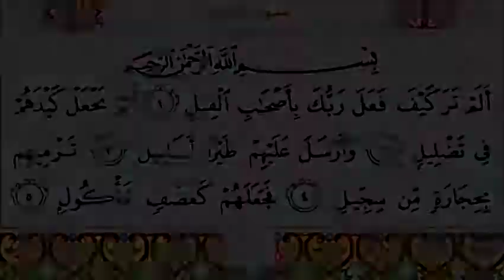105 Al Fil سورة الفيل Surah By Sheikh Saud Al Shuraim